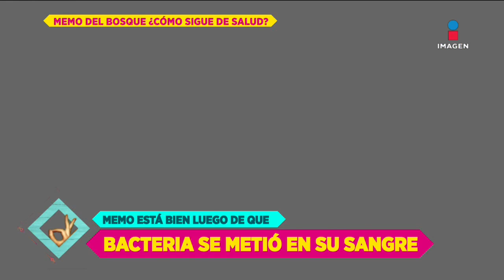Memo del Bosque comparte video tras estar más de un mes internado | De Primera Mano